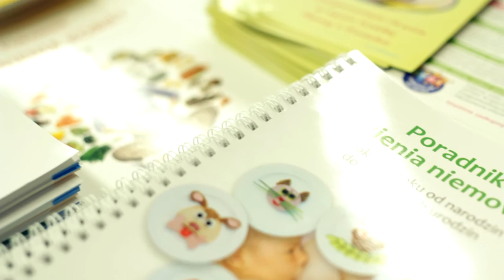Chełmska Biblioteka Publiczna - Zdrowa Mama - Zdrowe Dziecko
30 września 2015 r. odbyło się spotkanie podsumowujące realizację projektu „Zdrowa mama – zdrowe dziecko”.

Zakończenie programu, promującego zdrowy styl życia mam, niemowląt i małych dzieci było okazją do wymiany doświadczeń i rozmów, związanych z nietypowymi i zabawnymi sytuacjami dotyczącymi żywienia i wychowania naszych pociech. Podczas spotkania wręczyliśmy nagrody laureatom konkursu kulinarnego „Jedz smacznie, gotuj zdrowo”.

Zapraszamy do obejrzenia relacji ze spotkanie z Radosławem Jareckim „Twarze Madagaskaru”, które odbyłoe się 17 września 2015 r. Radek Jarecki opowiedział o swoim pobycie na afrykańskiej wyspie Madagaskar, gdzie działał jako świecki misjonarz, pomagając ojcom ze Zgromadzenia Ducha Świętego. Z Chełma przywiózł dary z akcji „ Piórnik dla Malgasza”, które przekazał dzieciom do szkół w odległych wioskach. Uczył dzieci i młodzież języka angielskiego, prowadził różnorodne zajęcia artystyczne, malował szkolne sale, przygotowywał karty edukacyjne.

Muzyka: Marcus Allen Banks - Rags to Riches